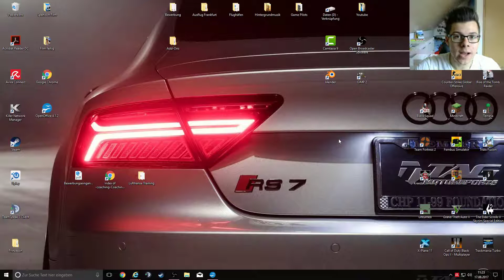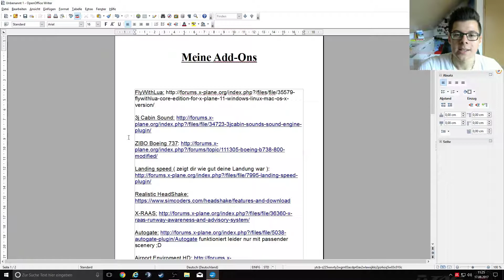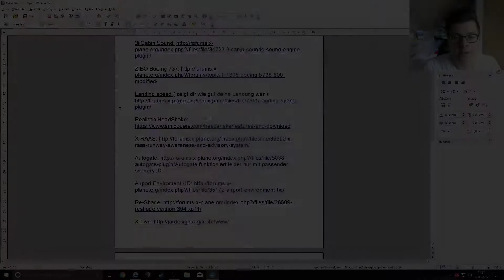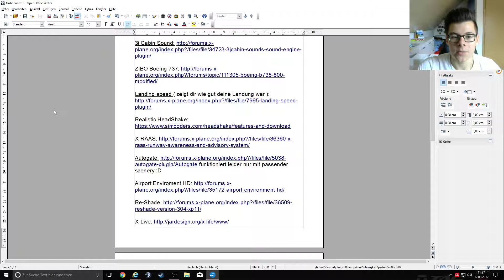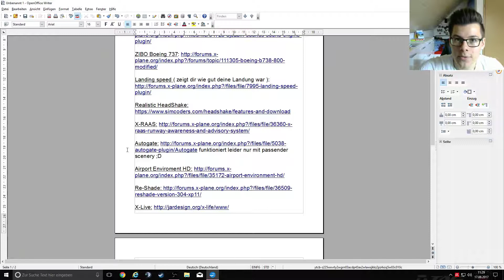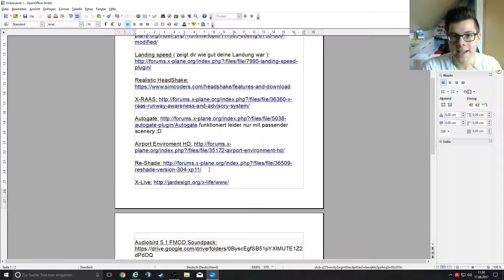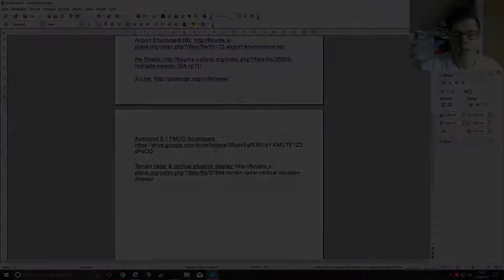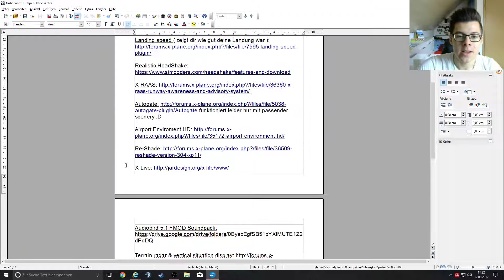Meine ADD-ON Liste für X-Plane 11!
Autogate funktioniert leider nur mit passender scenery ;D